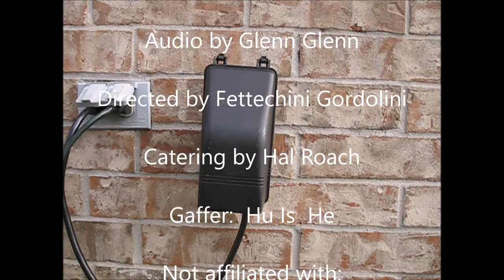Attaching a screw to a brick wall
How to drill into a brick wall and attach something with a screw.